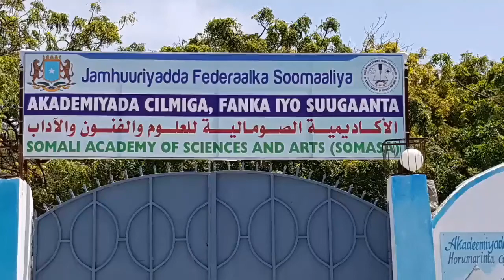Wariye Cabdi maalik muuse coldoon Oo Muqdisho Dagay iyo Meelo Qurux badan oo uma